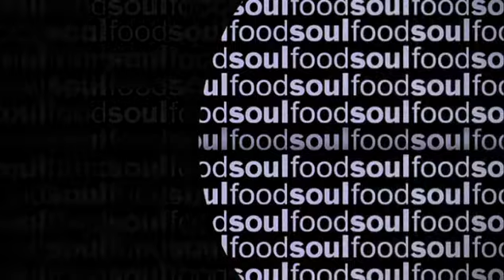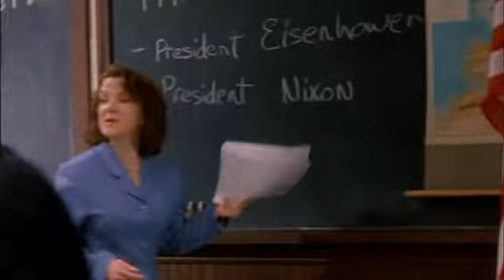SOUL FOOD FS Episode 3_clip1.mp4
Kenny's brother Kelvin (Hill Harper) arrives, with news that their mother has leukemia and needs a bone marrow transplant. Agent White continues to pressure Lem by getting the IRS to audit Bird's salon. Ahmad joins a two-day exchange program so he can attend a public high school on the South Side, but is surprised when Callie fits in there better than he does. Lem resigns from Chadway Towing.